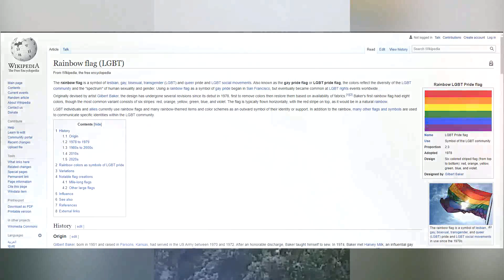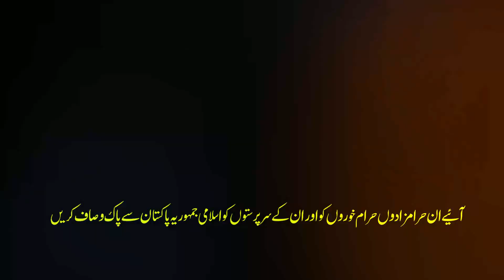Larku sy Ishq l کراچی میں ہم جنس پرستوں کا جھنڈا l Gayism in Islam l Homosexuality Lesbian अनैतिकता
Larku sy Ishq l کراچی میں ہم جنس پرستوں کا جھنڈا l Gayism in Islam l Homosexuality l Lesbian l Gunah-e-Kabira l idea of immorality l  Homosexuality In Pakistan l لڑکوں سےعشق  l  Major Sins